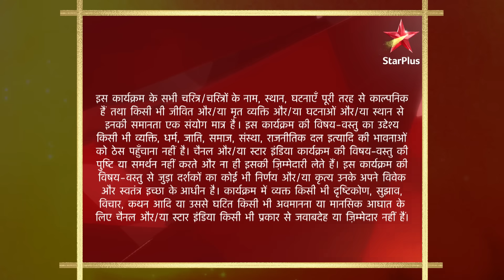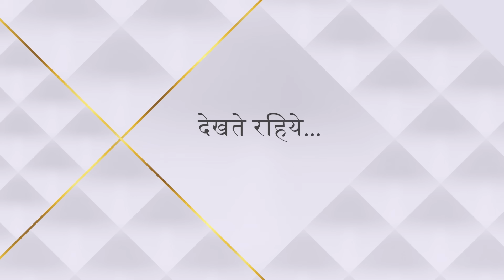Baa Bahoo Aur Baby | Arvind hai kis liye pareshan?